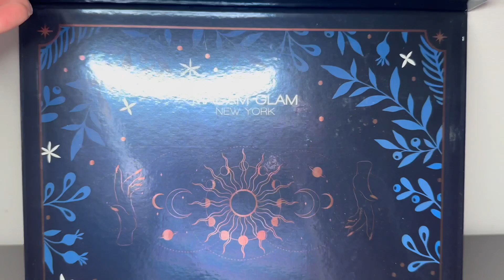Madam Glam Advent Calendar 2023 | December 4th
Hi everyone!

Welcome to Madam Glam’s 2023 Advent calendar unboxing! Save 30% on Madam Glams website using code: NATMUG30 🎄

Become a member for just £4.99 a month a get exclusive videos, shout-outs and custom badges and emojis!

Modelones.com ✨

Video intro by Simply Intros!

FACEBOOK GROUPS:
Nail Sugar: